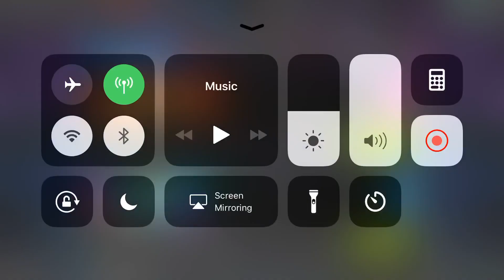Parlor Crystal Fails - Marvel Contest of Champions